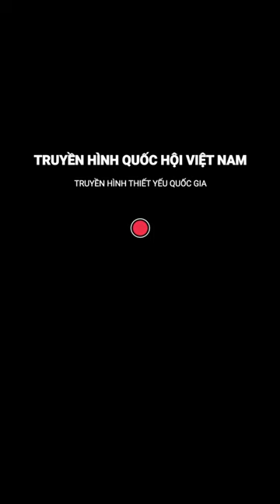Nguyễn Thị Vạn: Tạm gác giấc mơ World Cup vì chấn thương | Truyền hình Quốc hội Việt Nam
Truyền hình Quốc hội Việt Nam | Ngày 6/7, Đội tuyển bóng đá nữ Việt Nam đã có buổi tập đầu tiên chuẩn bị cho trận đấu giao hữu sắp tới với chủ nhà New Zealand. Khoảng thời gian ngắn ngủi này là để các cầu thủ có thể nhanh chóng làm quen với điều kiện sân cỏ và thời tiết có phần khá khắc nghiệt.